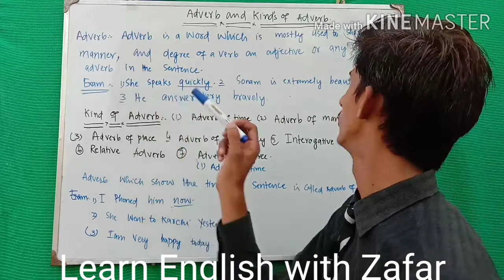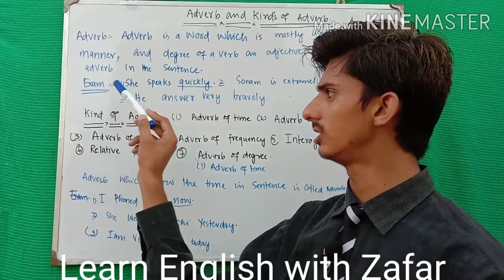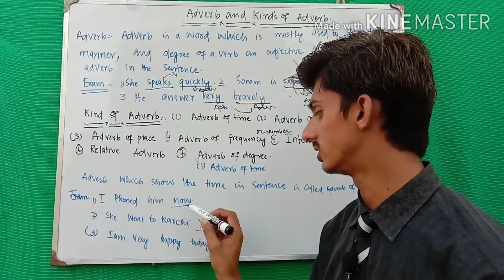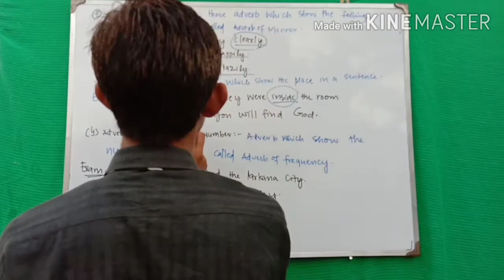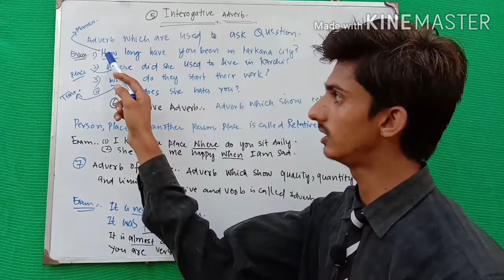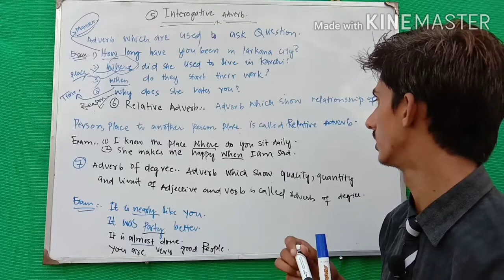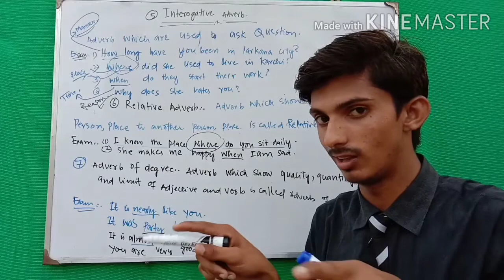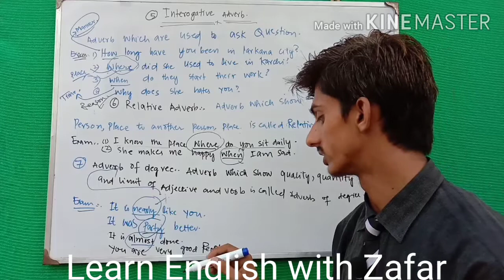Complete Adverb it's kinds with explanation with examples.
Complete Adverb it's kinds with explanation and examples.
channel link=UCzAm4D8Xfhy6maGId7jvrcA